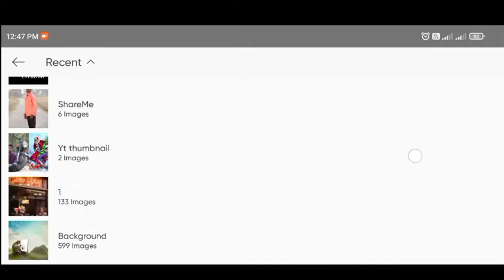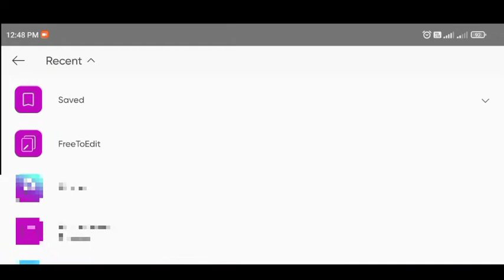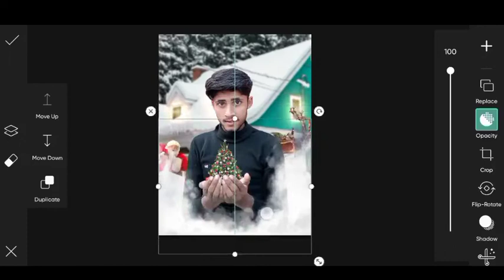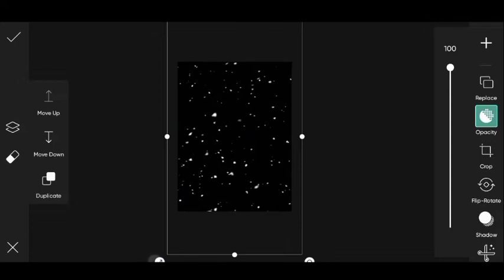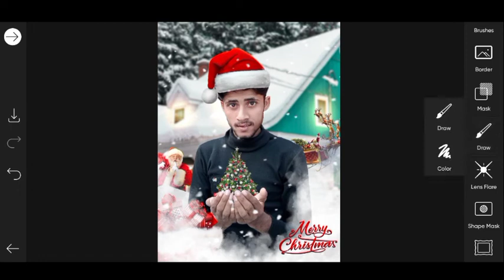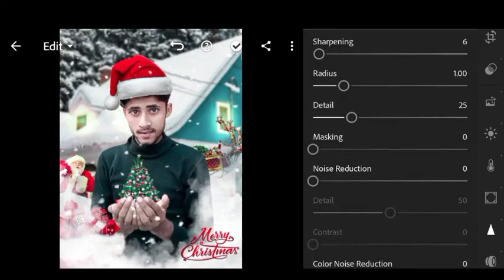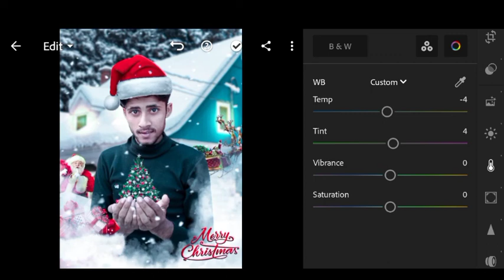Christmas Photo Editing 2021 /Merry Christmas Day /Christmas editing in picsart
Hello Friends
          Krishh Creation
Iss Channel par Editing realated Video
Upload hoti hai. Jisse aap Apne editing
Skill ko professional bana sakte ho.
Is channel par Lightroom, Picsart, Snapseed Realated video milti rahegi
              Toh please friend
                          Support me
Jai Hind 🇮🇳

Picsart photo Editing in 2022
Christmas Photo Editing In Picsart
New Christmas Editing
Picsart New Tricks
Krishh Creation,
Before & After Photo Editing